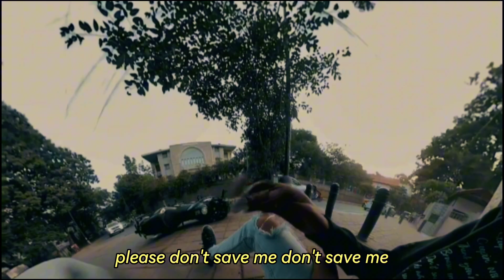Gaama ' Don't Save Me Official music video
Dont save me official rap song

Written and Rap By _S Gama
Mix & Master By _ Gk Pixel Sound Studio ( Suraj Debnath)